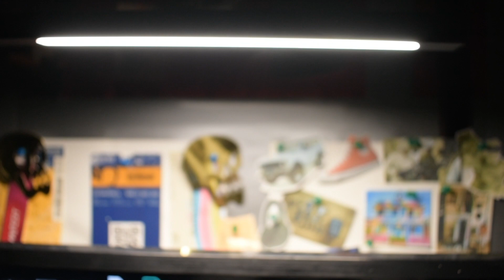okay, corte! (un film por alex bandito)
Los cortes se utilizan para separar un "algo" de otro "algo", y este cortometraje es eso.
The cuts are used to separate a "something" from another "something", and this short film is that.
Soundtrack:
→ All the copyright goes to:
Josefpres @samples_simple - Piano loops 093 efect octave long loop 120 bpm.wav